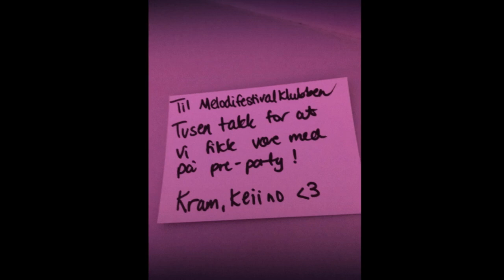MELFEST WKND STHLM 2020 Trailer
MELFEST  WKND STHLM 2020 will be even greater!  We have new venues. Join us between 5-8 March in Stockholm! Experience Melodifestivalen LIVE and experience a lot of other fun events in the Swedish capital 2020 during the Melodifestivalen Final Week! Melodifestivalklubben OGAE Sweden welcomes all fans from all over the world!

More information will come during November 2019 There will be pre-sale offer for OGAE members! Keep watch on melodifestivalklubben.se and OGAE Sweden Facebook page!